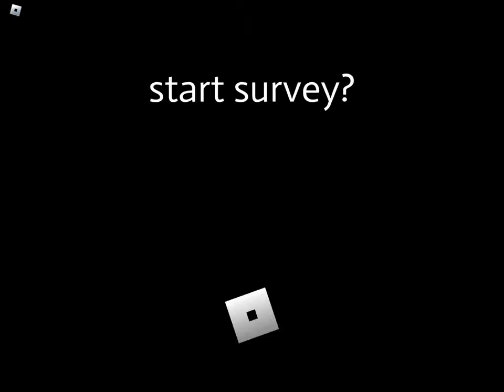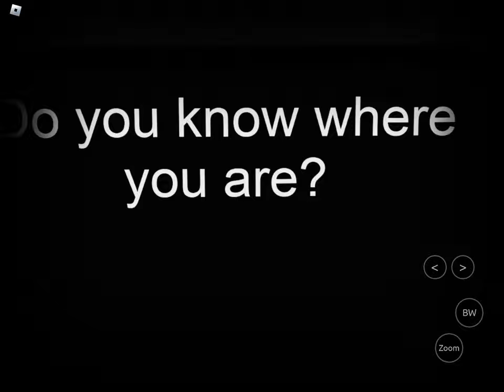S̵͙͕̐͘t̸̹̭̒̕á̷̢͚r̴̈́͜t̸̰̚͝ ̴͍̞̓̓š̴̲u̶͚̬̓͗ŕ̸̦̫̊v̵̧̫̄ȅ̸̻y̴̼̏?̷̘̱̇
S̵̖͚͚͇̖̭̲͆͋t̷̨̝͙̏ä̴̟́͐̉r̷͓̽͊̈́̎̅t̸̺̲͖̞͛̾̕ ̷̡̤̰̤͕͈̳͕͌̇͛̔̌̓s̷̨̡̢̛͚̦̗̟̤̈́̋u̵̖͈̩̜̺͉̠̎̒ͅr̶͕͙̹̠̦̫̼̈́͜v̵̧͖̰̮̖̲̦̉͌̑̽̾̋̆ͅe̸̳̲̣̺͌y̴̹͔̯̾͌̆͐͛́͋?̸̧̫̮͖̙̥̟͊̄̅̅́͝S̵̖͚͚͇̖̭̲͆͋t̷̨̝͙̏ä̴̟́͐̉r̷͓̽͊̈́̎̅t̸̺̲͖̞͛̾̕ ̷̡̤̰̤͕͈̳͕͌̇͛̔̌̓s̷̨̡̢̛͚̦̗̟̤̈́̋u̵̖͈̩̜̺͉̠̎̒ͅr̶͕͙̹̠̦̫̼̈́͜v̵̧͖̰̮̖̲̦̉͌̑̽̾̋̆ͅe̸̳̲̣̺͌y̴̹͔̯̾͌̆͐͛́͋?̸̧̫̮͖̙̥̟͊̄̅̅́͝S̵̖͚͚͇̖̭̲͆͋t̷̨̝͙̏ä̴̟́͐̉r̷͓̽͊̈́̎̅t̸̺̲͖̞͛̾̕ ̷̡̤̰̤͕͈̳͕͌̇͛̔̌̓s̷̨̡̢̛͚̦̗̟̤̈́̋u̵̖͈̩̜̺͉̠̎̒ͅr̶͕͙̹̠̦̫̼̈́͜v̵̧͖̰̮̖̲̦̉͌̑̽̾̋̆ͅe̸̳̲̣̺͌y̴̹͔̯̾͌̆͐͛́͋?̸̧̫̮͖̙̥̟͊̄̅̅́͝S̵̖͚͚͇̖̭̲͆͋t̷̨̝͙̏ä̴̟́͐̉r̷͓̽͊̈́̎̅t̸̺̲͖̞͛̾̕ ̷̡̤̰̤͕͈̳͕͌̇͛̔̌̓s̷̨̡̢̛͚̦̗̟̤̈́̋u̵̖͈̩̜̺͉̠̎̒ͅr̶͕͙̹̠̦̫̼̈́͜v̵̧͖̰̮̖̲̦̉͌̑̽̾̋̆ͅe̸̳̲̣̺͌y̴̹͔̯̾͌̆͐͛́͋?̸̧̫̮͖̙̥̟͊̄̅̅́͝S̵̖͚͚͇̖̭̲͆͋t̷̨̝͙̏ä̴̟́͐̉r̷͓̽͊̈́̎̅t̸̺̲͖̞͛̾̕ ̷̡̤̰̤͕͈̳͕͌̇͛̔̌̓s̷̨̡̢̛͚̦̗̟̤̈́̋u̵̖͈̩̜̺͉̠̎̒ͅr̶͕͙̹̠̦̫̼̈́͜v̵̧͖̰̮̖̲̦̉͌̑̽̾̋̆ͅe̸̳̲̣̺͌y̴̹͔̯̾͌̆͐͛́͋?̸̧̫̮͖̙̥̟͊̄̅̅́͝S̵̖͚͚͇̖̭̲͆͋t̷̨̝͙̏ä̴̟́͐̉r̷͓̽͊̈́̎̅t̸̺̲͖̞͛̾̕ ̷̡̤̰̤͕͈̳͕͌̇͛̔̌̓s̷̨̡̢̛͚̦̗̟̤̈́̋u̵̖͈̩̜̺͉̠̎̒ͅr̶͕͙̹̠̦̫̼̈́͜v̵̧͖̰̮̖̲̦̉͌̑̽̾̋̆ͅe̸̳̲̣̺͌y̴̹͔̯̾͌̆͐͛́͋?̸̧̫̮͖̙̥̟͊̄̅̅́͝S̵̖͚͚͇̖̭̲͆͋t̷̨̝͙̏ä̴̟́͐̉r̷͓̽͊̈́̎̅t̸̺̲͖̞͛̾̕ ̷̡̤̰̤͕͈̳͕͌̇͛̔̌̓s̷̨̡̢̛͚̦̗̟̤̈́̋u̵̖͈̩̜̺͉̠̎̒ͅr̶͕͙̹̠̦̫̼̈́͜v̵̧͖̰̮̖̲̦̉͌̑̽̾̋̆ͅe̸̳̲̣̺͌y̴̹͔̯̾͌̆͐͛́͋?̸̧̫̮͖̙̥̟͊̄̅̅́͝S̵̖͚͚͇̖̭̲͆͋t̷̨̝͙̏ä̴̟́͐̉r̷͓̽͊̈́̎̅t̸̺̲͖̞͛̾̕ ̷̡̤̰̤͕͈̳͕͌̇͛̔̌̓s̷̨̡̢̛͚̦̗̟̤̈́̋u̵̖͈̩̜̺͉̠̎̒ͅr̶͕͙̹̠̦̫̼̈́͜v̵̧͖̰̮̖̲̦̉͌̑̽̾̋̆ͅe̸̳̲̣̺͌y̴̹͔̯̾͌̆͐͛́͋?̸̧̫̮͖̙̥̟͊̄̅̅́͝S̵̖͚͚͇̖̭̲͆͋t̷̨̝͙̏ä̴̟́͐̉r̷͓̽͊̈́̎̅t̸̺̲͖̞͛̾̕ ̷̡̤̰̤͕͈̳͕͌̇͛̔̌̓s̷̨̡̢̛͚̦̗̟̤̈́̋u̵̖͈̩̜̺͉̠̎̒ͅr̶͕͙̹̠̦̫̼̈́͜v̵̧͖̰̮̖̲̦̉͌̑̽̾̋̆ͅe̸̳̲̣̺͌y̴̹͔̯̾͌̆͐͛́͋?̸̧̫̮͖̙̥̟͊̄̅̅́͝S̵̖͚͚͇̖̭̲͆͋t̷̨̝͙̏ä̴̟́͐̉r̷͓̽͊̈́̎̅t̸̺̲͖̞͛̾̕ ̷̡̤̰̤͕͈̳͕͌̇͛̔̌̓s̷̨̡̢̛͚̦̗̟̤̈́̋u̵̖͈̩̜̺͉̠̎̒ͅr̶͕͙̹̠̦̫̼̈́͜v̵̧͖̰̮̖̲̦̉͌̑̽̾̋̆ͅe̸̳̲̣̺͌y̴̹͔̯̾͌̆͐͛́͋?̸̧̫̮͖̙̥̟͊̄̅̅́͝S̵̖͚͚͇̖̭̲͆͋t̷̨̝͙̏ä̴̟́͐̉r̷͓̽͊̈́̎̅t̸̺̲͖̞͛̾̕ ̷̡̤̰̤͕͈̳͕͌̇͛̔̌̓s̷̨̡̢̛͚̦̗̟̤̈́̋u̵̖͈̩̜̺͉̠̎̒ͅr̶͕͙̹̠̦̫̼̈́͜v̵̧͖̰̮̖̲̦̉͌̑̽̾̋̆ͅe̸̳̲̣̺͌y̴̹͔̯̾͌̆͐͛́͋?̸̧̫̮͖̙̥̟͊̄̅̅́͝S̵̖͚͚͇̖̭̲͆͋t̷̨̝͙̏ä̴̟́͐̉r̷͓̽͊̈́̎̅t̸̺̲͖̞͛̾̕ ̷̡̤̰̤͕͈̳͕͌̇͛̔̌̓s̷̨̡̢̛͚̦̗̟̤̈́̋u̵̖͈̩̜̺͉̠̎̒ͅr̶͕͙̹̠̦̫̼̈́͜v̵̧͖̰̮̖̲̦̉͌̑̽̾̋̆ͅe̸̳̲̣̺͌y̴̹͔̯̾͌̆͐͛́͋?̸̧̫̮͖̙̥̟͊̄̅̅́͝S̵̖͚͚͇̖̭̲͆͋t̷̨̝͙̏ä̴̟́͐̉r̷͓̽͊̈́̎̅t̸̺̲͖̞͛̾̕ ̷̡̤̰̤͕͈̳͕͌̇͛̔̌̓s̷̨̡̢̛͚̦̗̟̤̈́̋u̵̖͈̩̜̺͉̠̎̒ͅr̶͕͙̹̠̦̫̼̈́͜v̵̧͖̰̮̖̲̦̉͌̑̽̾̋̆ͅe̸̳̲̣̺͌y̴̹͔̯̾͌̆͐͛́͋?̸̧̫̮͖̙̥̟͊̄̅̅́͝S̵̖͚͚͇̖̭̲͆͋t̷̨̝͙̏ä̴̟́͐̉r̷͓̽͊̈́̎̅t̸̺̲͖̞͛̾̕ ̷̡̤̰̤͕͈̳͕͌̇͛̔̌̓s̷̨̡̢̛͚̦̗̟̤̈́̋u̵̖͈̩̜̺͉̠̎̒ͅr̶͕͙̹̠̦̫̼̈́͜v̵̧͖̰̮̖̲̦̉͌̑̽̾̋̆ͅe̸̳̲̣̺͌y̴̹͔̯̾͌̆͐͛́͋?̸̧̫̮͖̙̥̟͊̄̅̅́͝S̵̖͚͚͇̖̭̲͆͋t̷̨̝͙̏ä̴̟́͐̉r̷͓̽͊̈́̎̅t̸̺̲͖̞͛̾̕ ̷̡̤̰̤͕͈̳͕͌̇͛̔̌̓s̷̨̡̢̛͚̦̗̟̤̈́̋u̵̖͈̩̜̺͉̠̎̒ͅr̶͕͙̹̠̦̫̼̈́͜v̵̧͖̰̮̖̲̦̉͌̑̽̾̋̆ͅe̸̳̲̣̺͌y̴̹͔̯̾͌̆͐͛́͋?̸̧̫̮͖̙̥̟͊̄̅̅́͝S̵̖͚͚͇̖̭̲͆͋t̷̨̝͙̏ä̴̟́͐̉r̷͓̽͊̈́̎̅t̸̺̲͖̞͛̾̕ ̷̡̤̰̤͕͈̳͕͌̇͛̔̌̓s̷̨̡̢̛͚̦̗̟̤̈́̋u̵̖͈̩̜̺͉̠̎̒ͅr̶͕͙̹̠̦̫̼̈́͜v̵̧͖̰̮̖̲̦̉͌̑̽̾̋̆ͅe̸̳̲̣̺͌y̴̹͔̯̾͌̆͐͛́͋?̸̧̫̮͖̙̥̟͊̄̅̅́͝